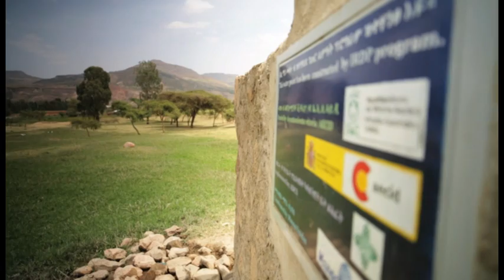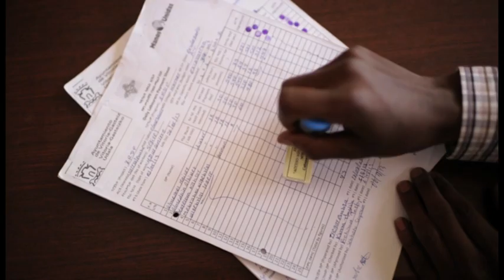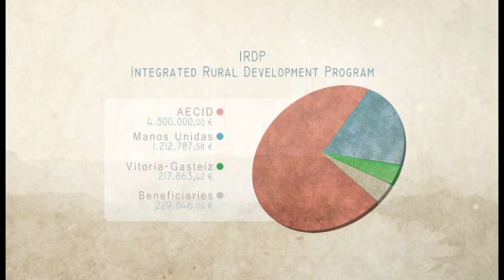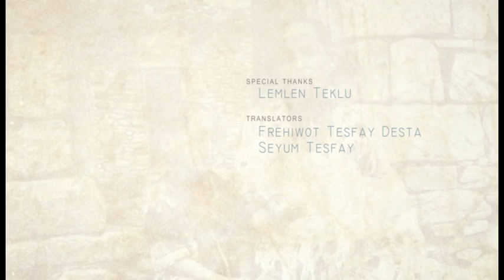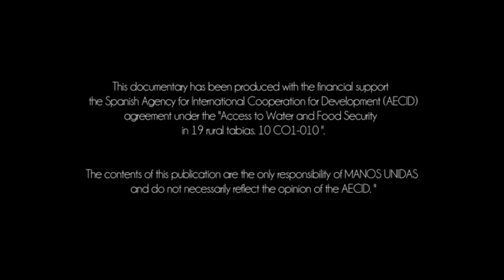Faces of Ethiopia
Video recorded in the Ethiopian regions of Tigray and Afar, where there Spanish NGOD, Manos Unidas, is developing the program "Integrated Rural Development Program" financed by the Spanish Agency of International Cooperation for the Development (AECID). The aim of the intitiative is to improve the situation of food sovereignty and to provide access to water in the zone of intervention.
The video shows the different faces of a country in which history and legend are joined and where women are energy, water, life, land and future...